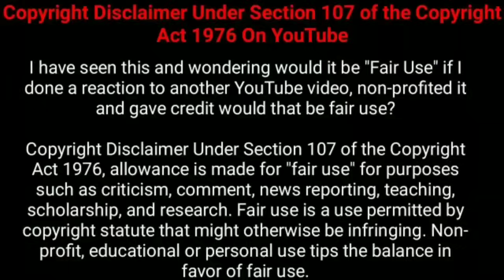படத்தின் முடிவில் இப்படி ஒரு ட்விஸ்ட்'டா.?? | Movie Explained in Tamil | 360 Tamil